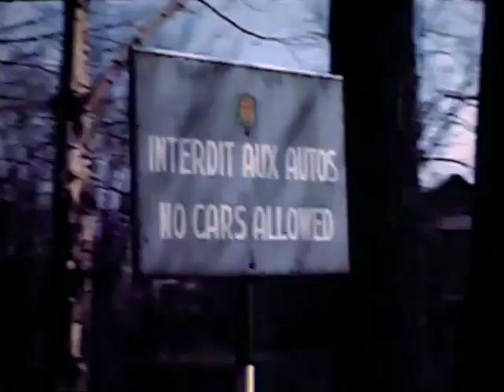William and Jean (Campbell) Gunther Home Movies: Honeymoon Movies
William and Jean (Campbell) Gunther Home Movies, 1948, Sheboygan, WI, movies believed to be from their honeymoon to Niagara Falls.

Movies of New York, Montreal, Connecticut (visiting Mary (Prange) Conrad and family), Planting Cedar Trees in Sheboygan in Bill and Jean's backyard